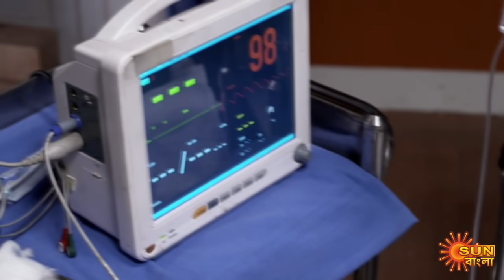Jiyonkathi - Best Scene | 24 Dec 2020 | Sun Bangla TV Serial | Bengali Serial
Set in todayÌs time, Jiyonkathi revolves around the love-hate relationship between two souls - Rishi and Jahnabi. Rishi, played by celebrated actor Joy Mukherjee, is a high ranking official. His sophistication reflects in his persona matching his designation. On the other hand, Jahnabi, played by Oindrila Sharma is a brilliant student living with her mother in a small town Sagardighi. Jahnabi was abandoned by her father right after her birth and has been raised single handedly by her mother.